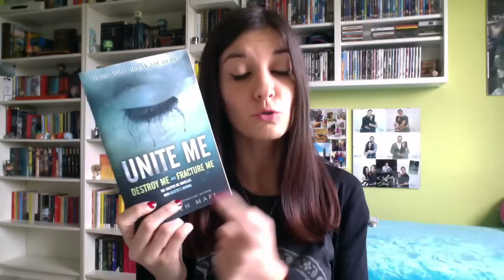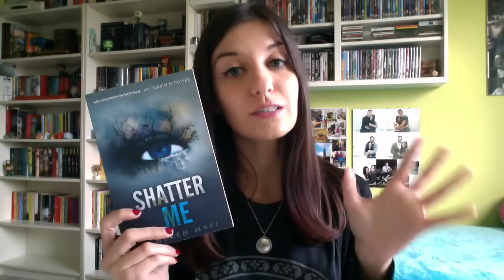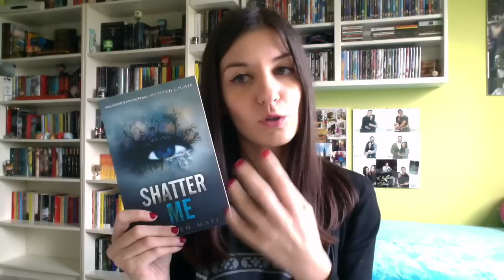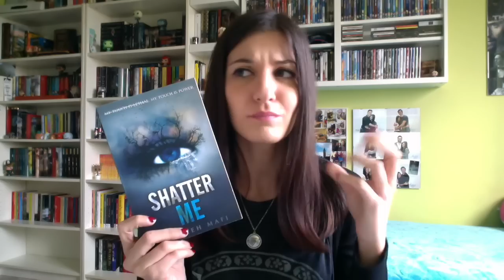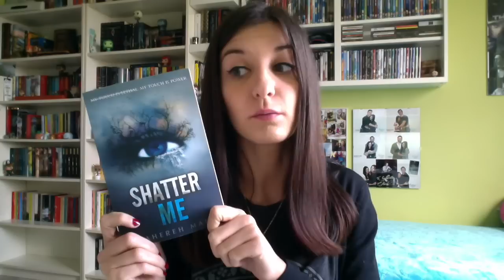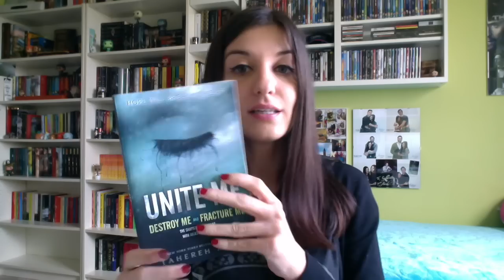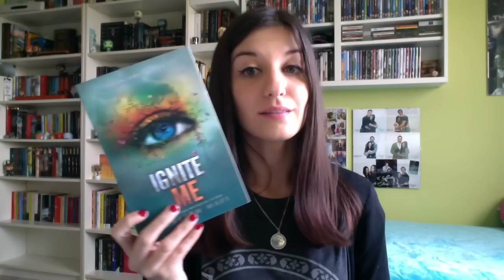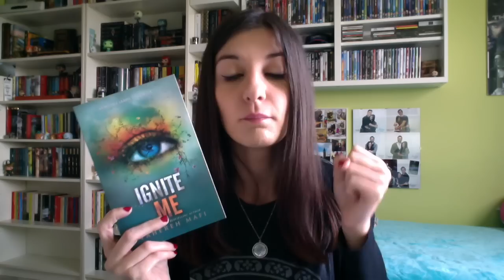Recensione: Saga Shatter Me di Tahereh Mafi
Shatter Me
Shatter Me (italiano)
Unravel Me
Unravel Me (italiano)
Ignite Me
Unite Me